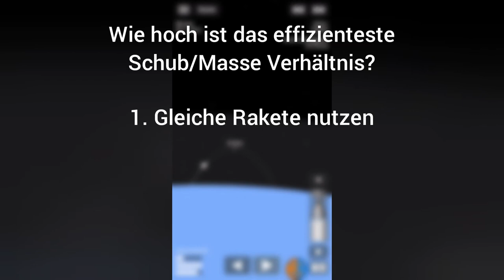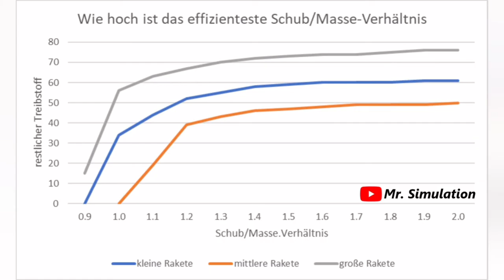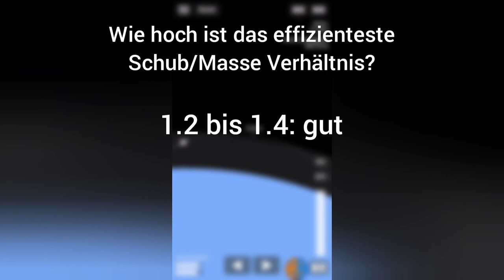Schub-Masse Verhältnis | SFS Analytics